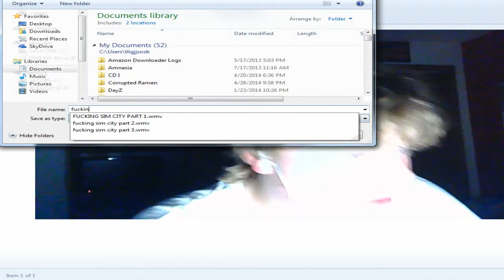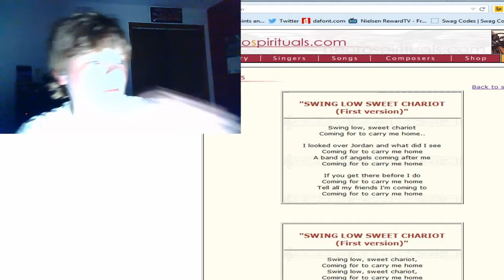Sim City Creator | Part 17 | RESERVED FOR INDUSTRY